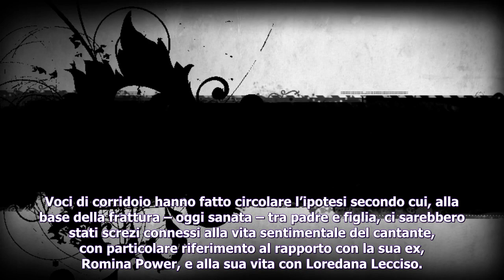ROMINA CARRISI SU AL BANO “ABBIAMO INIZIATO A RISENTIRCI”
Channel brings health information and tips for people looking natural ways to prevent, treat and heal ailments.